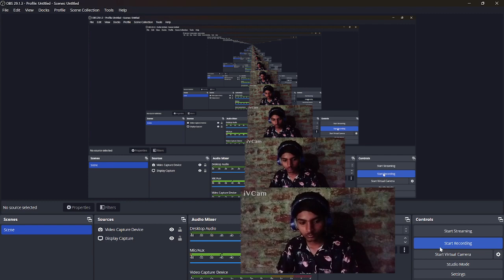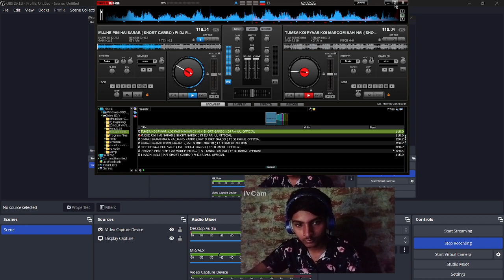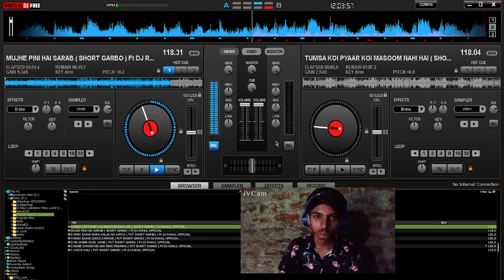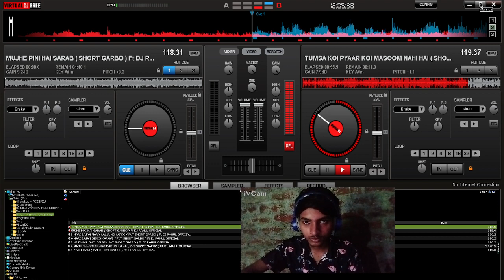MUJHE PINI HAI SARAB Vs TUMSA KOI PYARA KOI MASOOM NAHI HAI || BEWAFA GARBO || Ft DJ RAHUL OFFICIAL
• Video Creator • Dj Rahul Official

• Face Video Recording Software
 OBS STUDIO + iVcam Camara App

• Video Editor • Virtual Dj

⚠️ CopyrightⒸ︎ Strict Action Warning ⚠️

• RESPECT TO ORIGINAL OWNER ALL CREDIT TO ORIGINAL SONG OWNER

• I WILL REMOVE THAT VIDEO WHICH IS INCLUDE YOUR AUDIO/VIDEO CONTENT

• SONG OWNER CREDIT 🎉